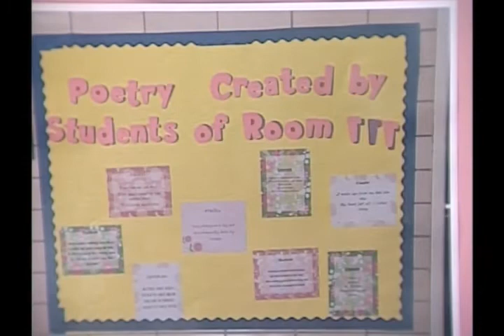A Teacher's Perspective - Copyrighted Alternative School Curriculum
"It has made my life so much easier!"

Amy Jeffers, Teacher, shares her perspective about why Beacon Therapeutic's copyrighted alternative school curriculum makes a positive difference.  This evidence-based curriculum has been well received in the academic industry and has garnered attention of reputable education institutions locally and nationally.